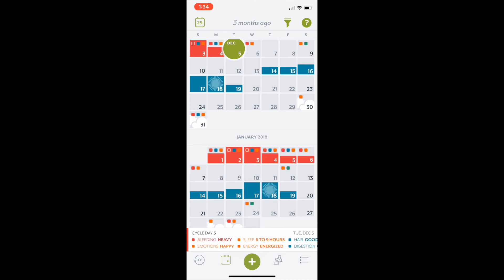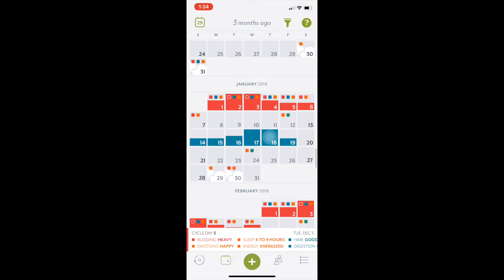Mini Jake Paul LEARNS TO DANCE At The Team 10 House!!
Tydus aka Mini Jake Paul learns to dance from the guys of Roadtrip!